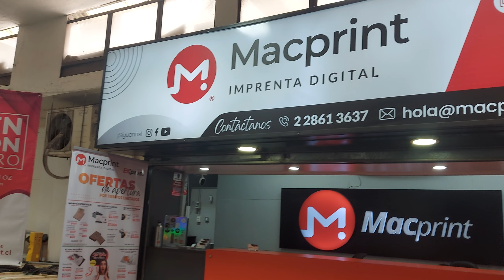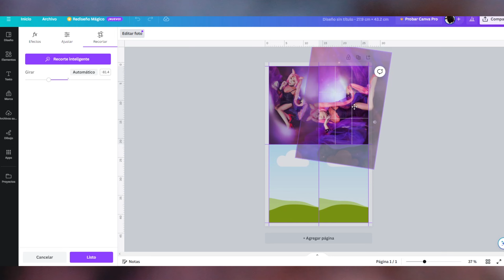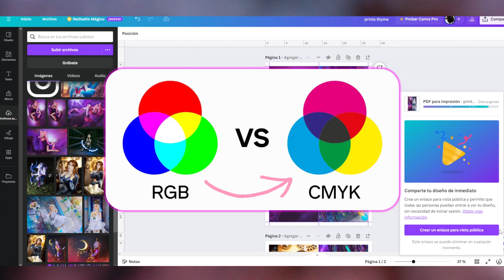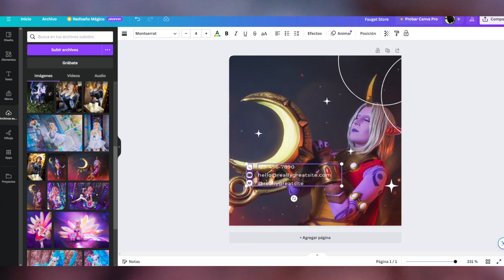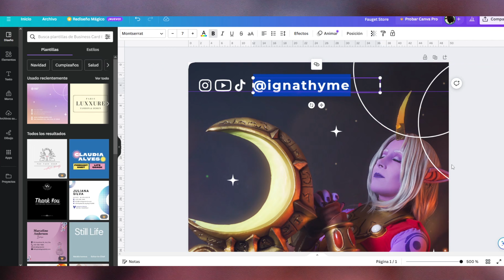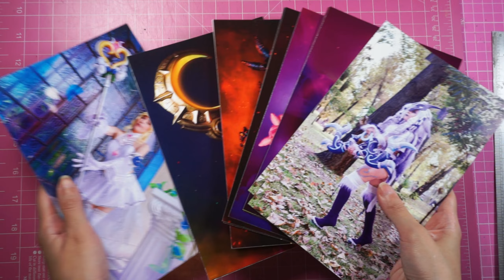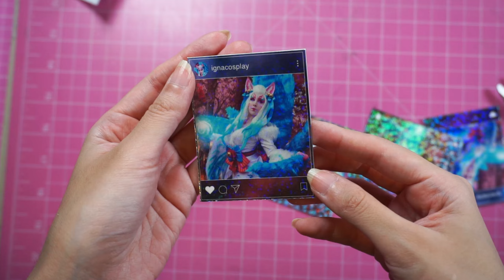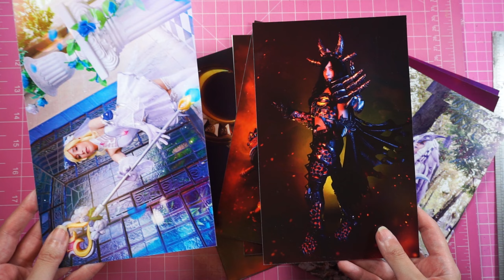Tutorial | Haz Tus Propios Prints BARATO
🚨IMPORTANTE ALERT!!!🚨 EL PRECIO DEL TABLOIDE COUCHÉ DE 300 ES DE 600 PESOS Y NO 900 (ESTO DE TODAS FORMAS PUEDE IR CAMBIANDO) . ME DI CUENTA TARDE :( DE TODAS FORMAS ES MEJOR QUE 900 HAHAHAHHA.

♥Tutorial Prints Para Tus Cosplays♥

00:00​​​ Intro.
00:48 Cómo comenzar.
01:36 Tutorial prints.
04:17 Tutorial photocards.
05:29 Tutorial tarjetas.
08:31 Resultado impresión.
09:35 Cortando prints y photocards.
10:33 Laminando en frío.
11:09 Laminado a calor.
12:46 Resultado y cierre.

♥ Datos ♥ (pongo sólo los que siguen activos en mercado libre)

Cortador de esquinas